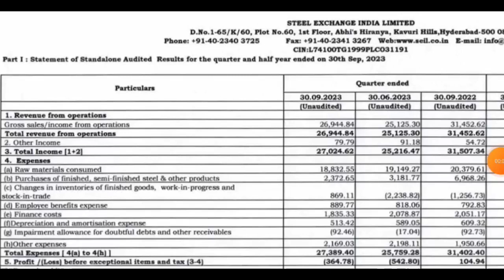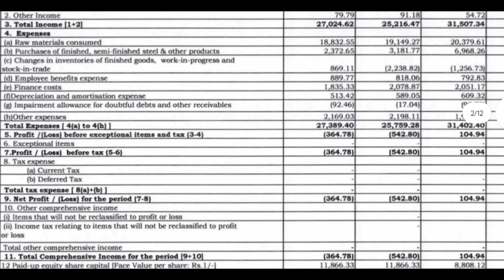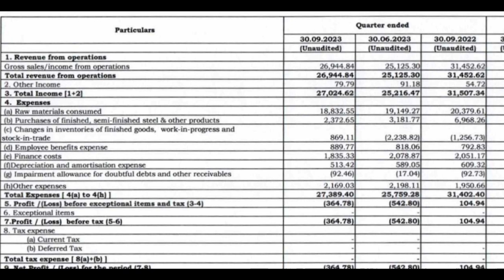Steel Exchange India Q2 Results | Steel Exchange India Ltd Latest News